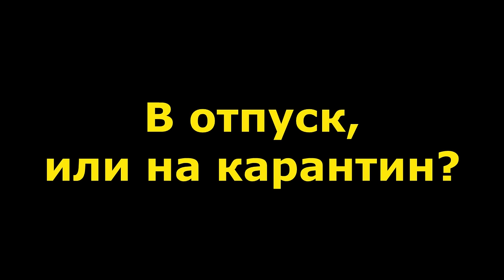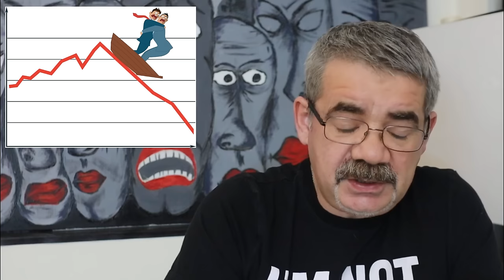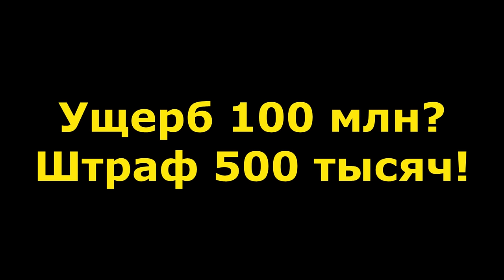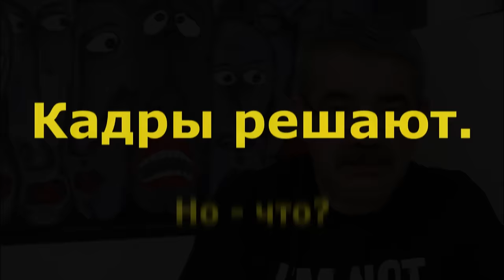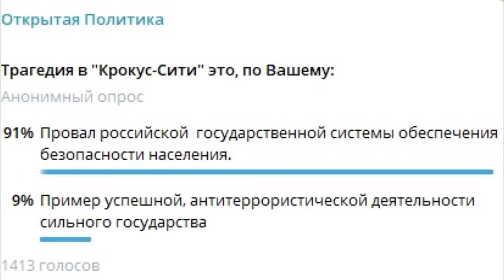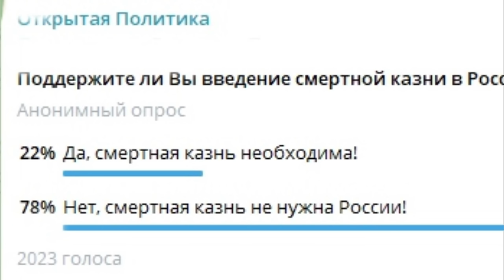"Неожиданное сопротивление идеям Хабирова". "Открытая Политика". Выпуск - 581. 30.03.24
"Неожиданное сопротивление идеям Хабирова".

Хронометраж выпуска:
00:18 - В отпуск, или на карантин?;
02:19 - Тревожные перспективы;
04:56 - Неожиданное сопротивление;
06:50 - Ущерб 100 млн? Штраф 500 тыс!;
09:17 - Кадры решают. Но - что?;
14:50 - Эхо Баймака...;
17:18 - Случилось чудо. Или?;
18:31 - "Крокус": вопросы...;
21:00 - Казнить нельзя помиловать...;